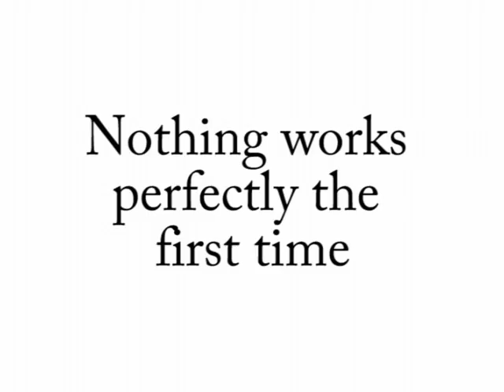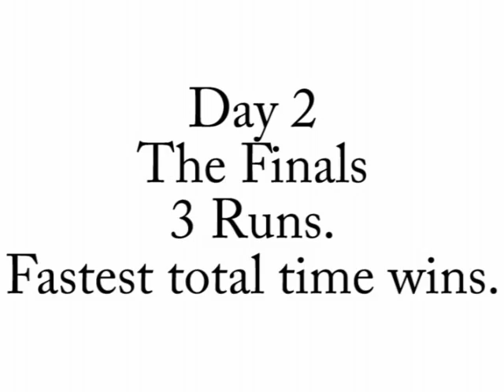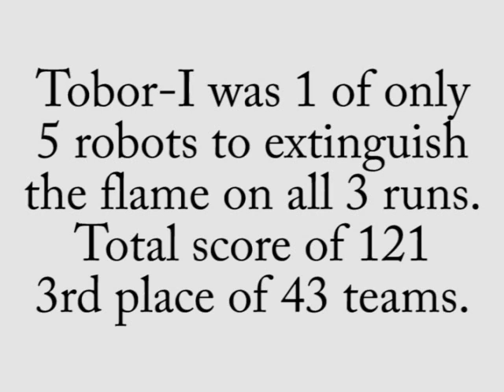Tobor-I BSC Fire Fighting Robot 2008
The Bridgewater State College Computer Science Club built Tobor-I for the 2008 Trinity College Fire Fighting Home Robot Competition.

We came in 3rd place out of 40 teams.